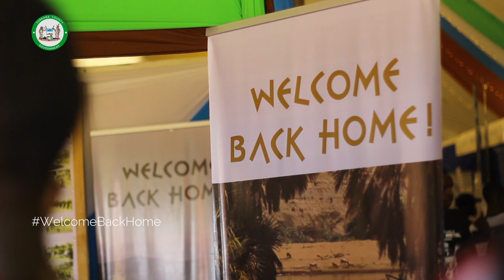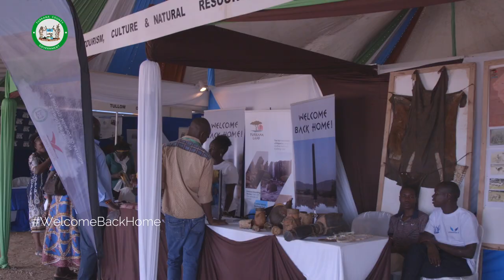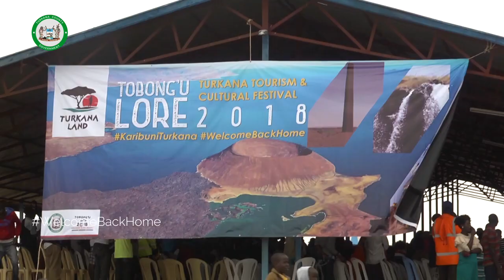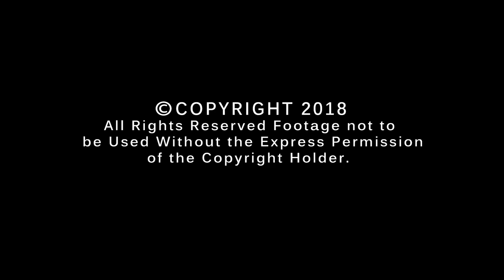Tobong'u Lore 2018 Documentary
Tobong'u Lore Cultural Festival is a annual event, organised by the County Government of Turkana, which seeks to celebrate Turkana Culture with the rest of the Ateker community. Its slogan "Welcome Back Home" is meant to bring all of mankind back to its ancestral home as Turkana is the "Cradle of Mankind".